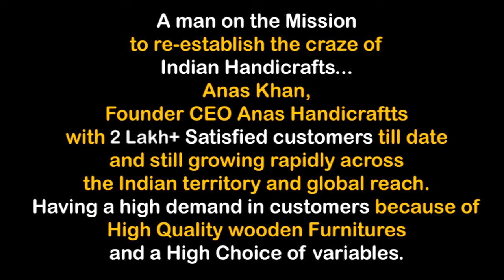10 Seater sofa set very trending concept, Highly Recommended Only at Anas - Pune, Maharashtra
Hey, Are you looking for 10 Seater Sofa Set or Latest designer sofa set or If you are Antique lover so
If you need any more Query or need to more about this 10 Seater sofa set very trending concept, Highly Recommended Only at Anas - Pune, just connect with us, Give a Short call on the Given number 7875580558 & our support team help you.

In this video Mr. Anas Khan Founder CEO of Anas Handicrafts ( Furniture Guru ) showing us Amazing 10 Seater sofa set, Highly Recommended..
The design of Wooden sofa set Provides Royal look and and promises durability. you can also be placed in Living Area, Room, offices elegantly.

Follow us on other social media platform for daily updates

Regards,
Team Anas